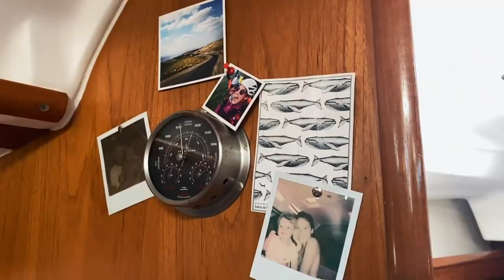The time we were offered 10 MILLION DOLLARS.. (and also we go freediving)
Being offered 10 million dollars via email. Crazy right? Would you have replied to the email? Are we naive to think it could have been real? We'll never truely know what went on there.

We're out on the island of Faial. We're going freediving, making sure we're following the local rules and regulations, and we're joined by the most amazing sea creature which we hear is teeming in the Azores this time of year. We're checking out new volcanic landmass and having a good old time in Horta.  Also any diver/science/shark people out there who can tell us whether you can stare down a shark? Link us your scientific papers, crackpot theories or pictures of you personally confirming it in practice. Thanks in advance team.

00:00 Andrea James Cantautore - Bolina
03:32 Laikipia - Let Go
05:20 Andrew Rothschild - Nocturnal
07:07 Axel Thesleff - You Said
09:20 Red Bean Rice - Water
10:04 Tatono - Near
13:34 Sympala - Later

Produced by Elayna & Riley
Edited by Johan Strydom